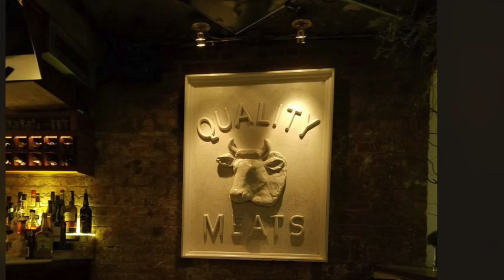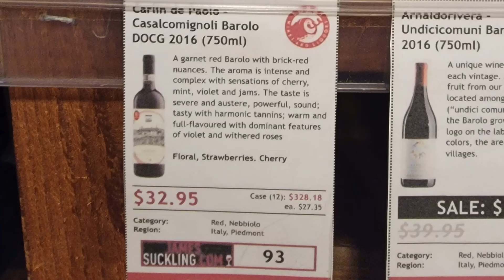TAKING THE SUBWAY UPTOWN (1 train) to riverdale Bronx feat. Quality Meats NYC & Italian Barolo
GOODBYE NYC!!! We rode the subway up to Riverdale, in the Bronx, to taste some wine and get some education before we left for Ft. Lauderdale ...
Quality Meats | Steakhouse in New York, NY
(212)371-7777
Special Thanks to Jeff & Sara Keene for hosting this episode and for being really great friends

Love wine but don't want to finish the bottle try the Coravin Wine System

Visit our twitter page @1winebythebayTV

This channel is dedicated to tasting and rating approachable wines as well as premiere/legendary wines from California and around the world. I am located in the San Francisco Bay area (East Bay). I worked in restaurants in New York, South Florida and San Francisco for 28 years.
THE WINE:
Oyster Bay Chardonnay 2020 Marlborough NZ
Casalcomignoli Barolo 2016 Italy DOCG